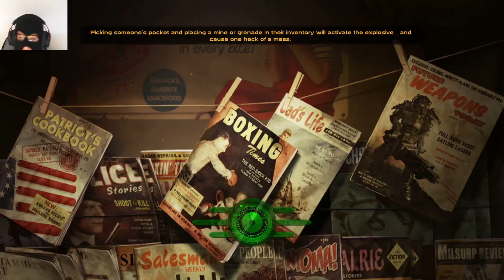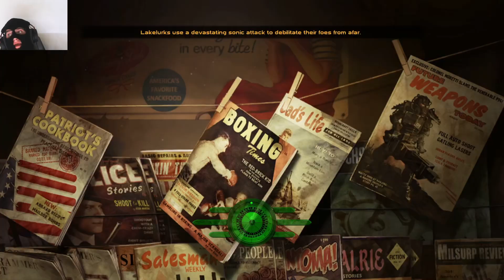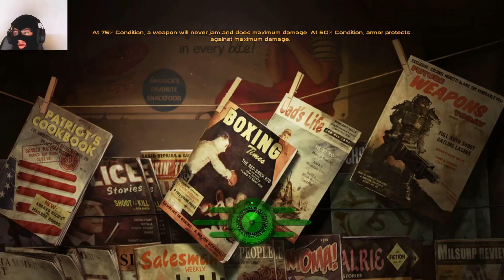Reaper Plays: Fallout NEW VEGAS PART: 47: THE BETRAYAL!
Fifth episode of Honest Hearts Fallout New Vegas DLC.
Enjoy:) -Reaper
"An expedition into the unspoiled wilderness of Utah's Zion National Park goes horribly wrong when your caravan is ambushed by a tribal raiding band. As you try to find a way back to the Mojave you become embroiled in a war between tribes and a conflict between a New Canaanite missionary and the mysterious Burned Man. The decisions you make will determine the fate of Zion."

【ＭＯＤ　ＬＩＳＴ】

 Trade Offer Link
☢☢My Steam Trade offer link if you want donate items to me in steam☢☢